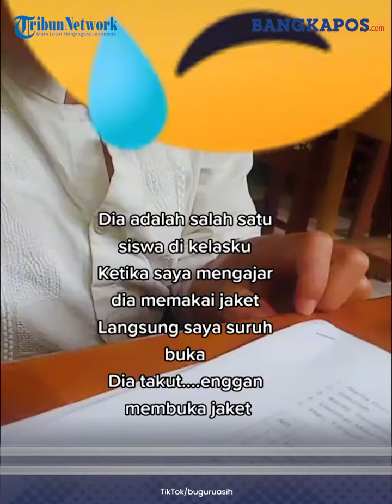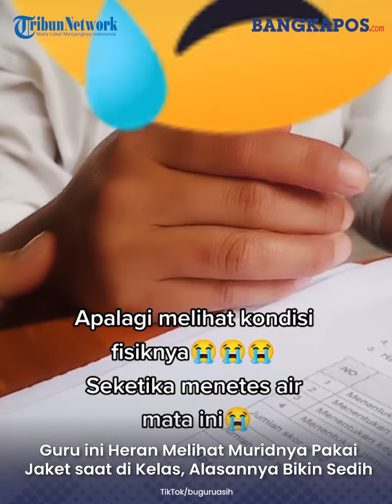Guru ini Heran Melihat Muridnya Pakai Jaket saat di Dalam Kelas, Alasannya Bikin Sedih